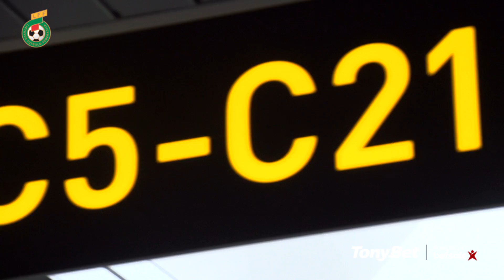Lietuvos rinktinė atvyko į Čekiją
Lietuvos futbolo rinktinė pirmadienio popietę pasiekė Čekiją ir jau surengė pirmą treniruotę!

"Pasimatėme po ilgo laiko, nes nuo paskutinių rinktinės rungtynių jau praėjo penki mėnesiai, o kiekvienas turime reikalų savo klubuose, todėl pamatyti visus buvo labai smagu", - sakė nacionalinės komandos vartininkas Ernestas Šetkus.

Daugiau E.Šetkaus ir rinktinės trenerio Edgaro Jankausko minčių, kelionė ir pirmoji treniruotė - viskas šiame vaizdo reportaže!